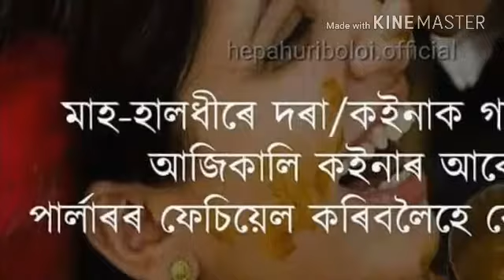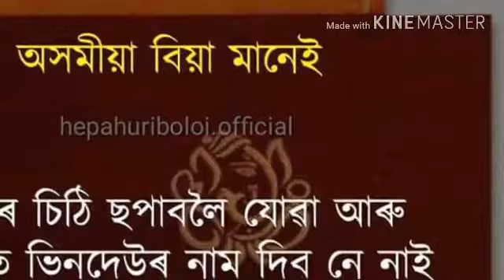অসমীয়া বিয়া মানে কি জানিবলৈ নিশ্চয় এবাৰ এই ভিডিও টো চাওক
Video editor
অভিজিত শৰণীয়া